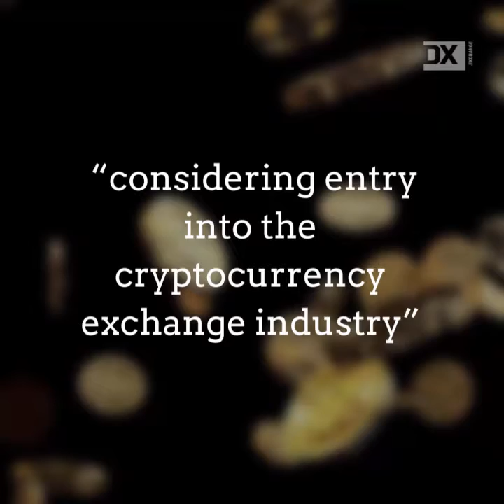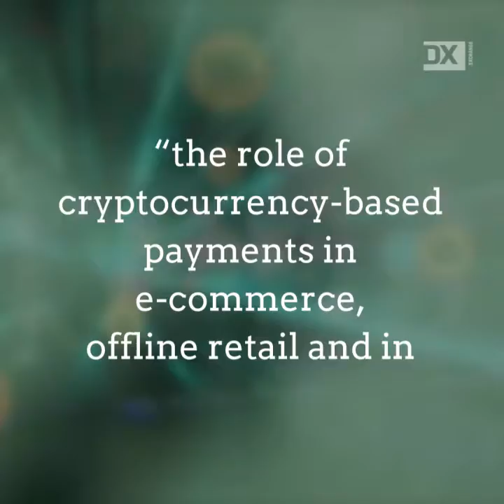Japanese E Commerce Giant Rakuten’s New Payment App Appears to Support Crypto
The new version of the app will feature “all payment solutions embedded into one platform.”